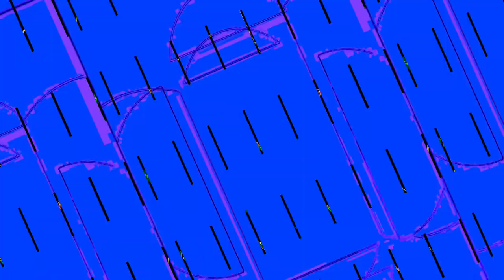[EPILEPSY WARNING] Movie 23 12 11 13h27m17s